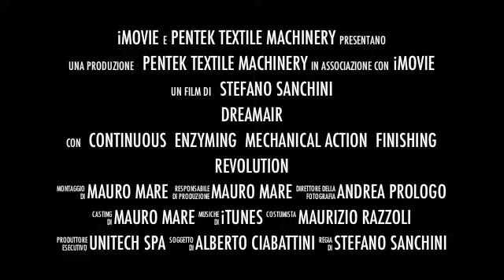Pentek - DreamAIR (Trailer)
Continuous air jet washing range for enzyming and specialty finishing

Impianto continuo per enzimature e tratttamenti chimici in corda